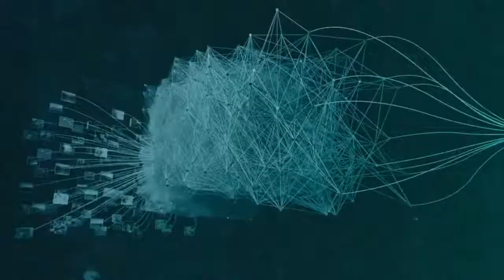LA TRIBUNE - Interview de Patxi Ospital - La méthode Invivox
"Pour digitaliser son activité, il faut un cadre et une méthode.
Pour accélérer cette digitalisation, il faut collaborer avec des entreprises déjà dans le bain du digital." Patxi Ospital

INVIVOX

Merci La Tribune pour l'invitation

On a aussi parlé de l'importance fondamentale du cadre et de la réglementation autour des solutions de e-santé pour éviter de mettre en danger les utilisateurs.